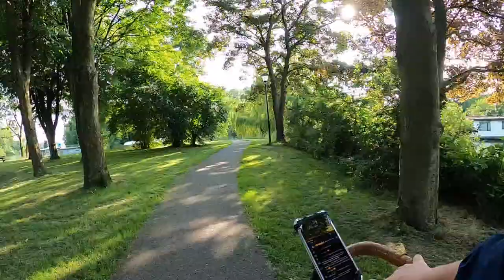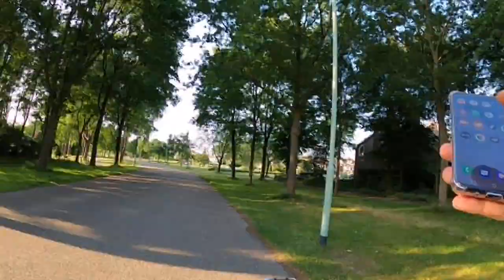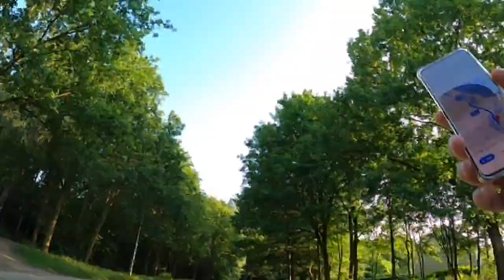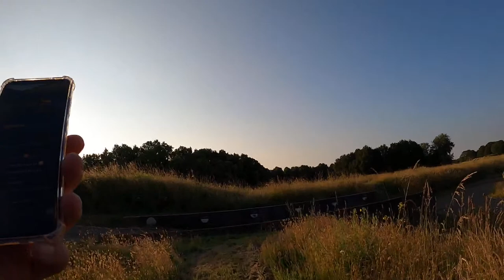Holland Countryside by Bicycle (Weesp, Muiden, Naarden)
Recorded on : 24 June 2021, Thursday